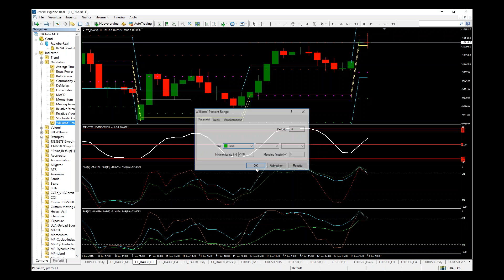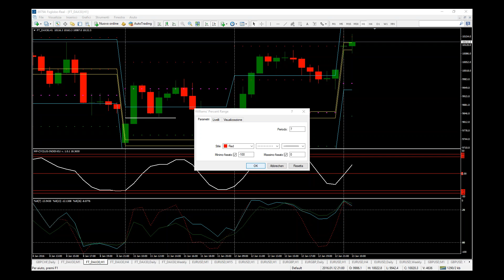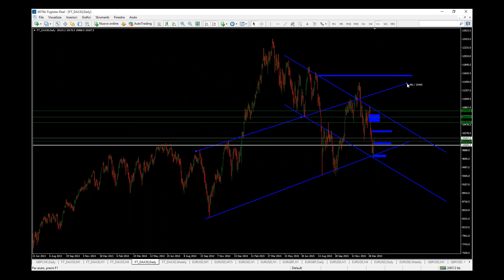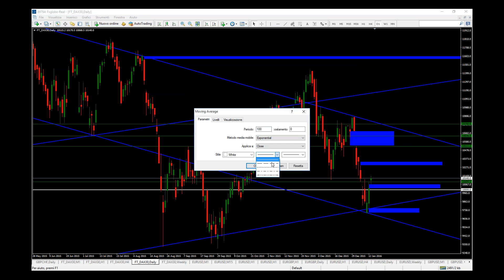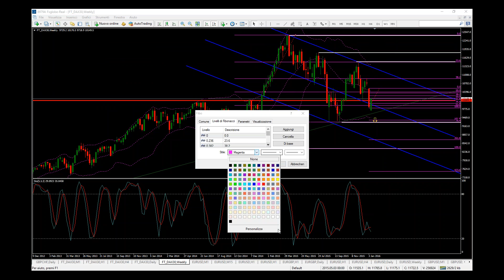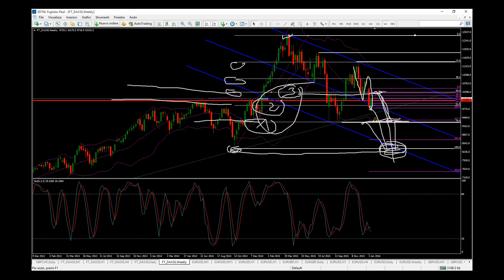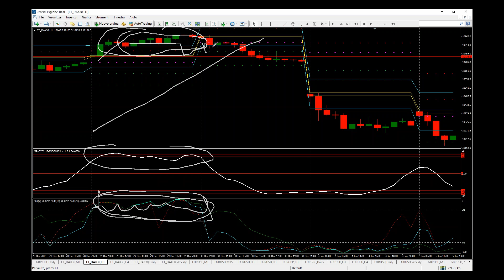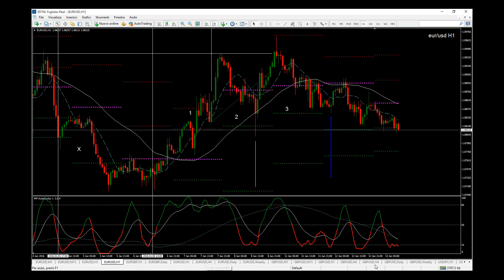2016-01-13 Corso Avanzato _ Live trading